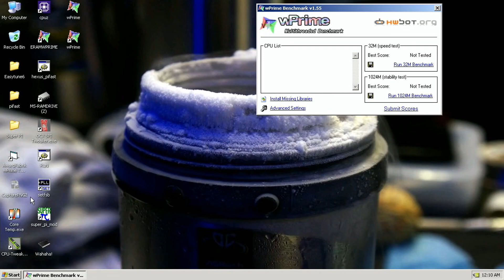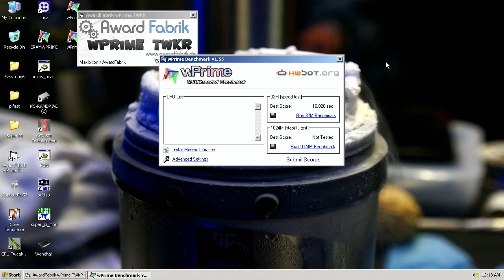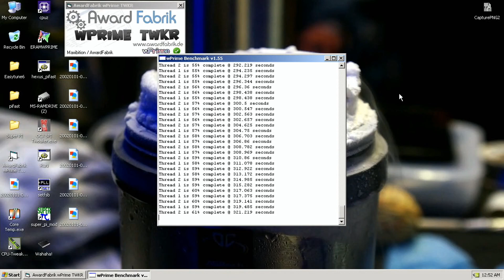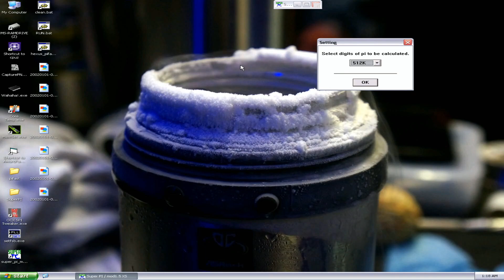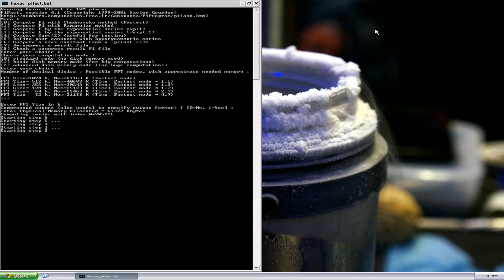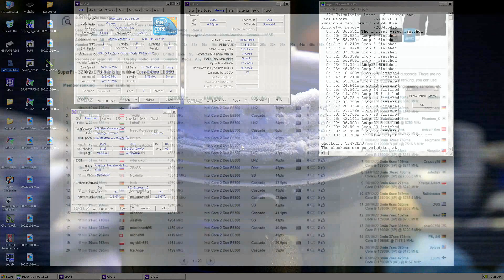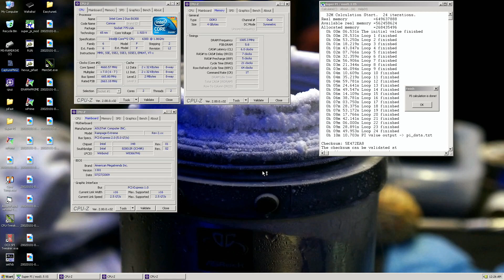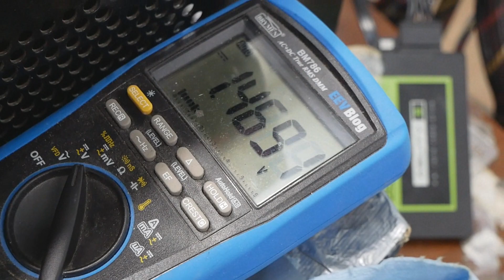I Found Surprisingly Good C2D E6300 - Overclocking to 4.7GHz+ on LN2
Core 2 Duo E6300 has been one of the hardest LGA775 CPUs to break the top scores with due to insane amount of binning done by many of the famous legacy platform overclockers. TaPaKaH for example tested around 1500 pieces of this CPU model which already explains the difficulty of the target we are looking for.

I recently bought another 40 pieces of this CPU model and I found 2 CPUs that were quite alright on ambient but not within the same range in terms of FSB and Core compared to the best chips Sam found. The actual surprise was that the best chip on ambient was an L2 stepping with fewer amount of caps on the backside of the CPU, which is extremely interesting as all of the best results this far have been made on the more common B2 stepping.

First I tested the CPU on my best P5E3 Premium, but it wasn't acting correctly and I had weird instability quite early on so I went back to my best Rampage Extreme. Then I was able to break all of the important top scores quite easily with this CPU, except the CPU-z core frequency validation which probably needs P45 platform. That will be for the next time I guess.